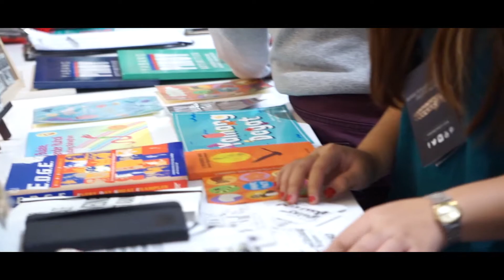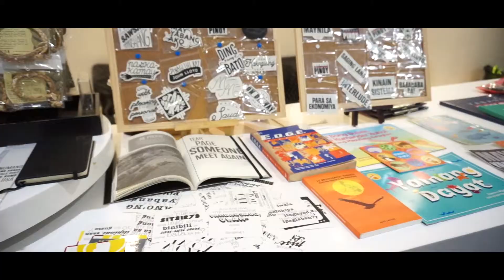2nd Philippine Cinema Sessions